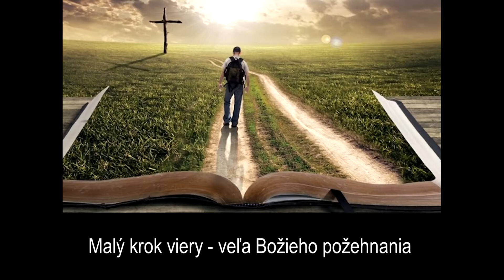2. nedeľa po Svätej Trojici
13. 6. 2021 - kázeň - ThDr. Martin Riecky, zborový farár